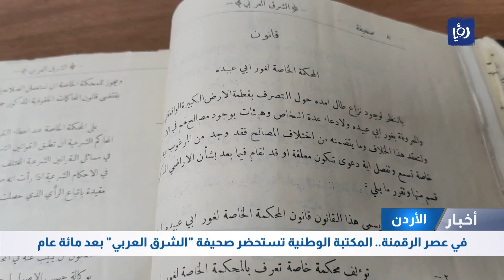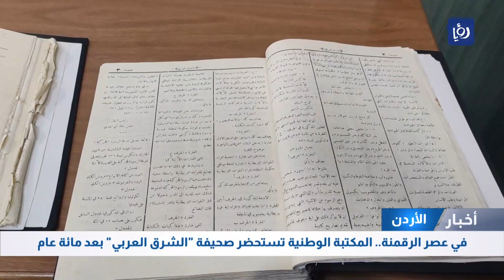في عصر الرقمنة المكتبة الوطنية تستحضر صحيفة الشرق العربي بعد مائة عام